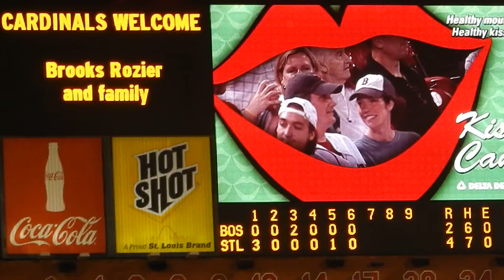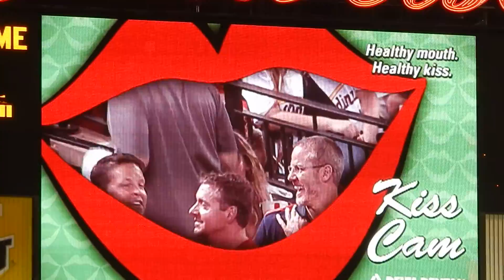Kiss Cam at Busch Stadium 08/07/14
Boston Red Sox vs St Louis Cardinals